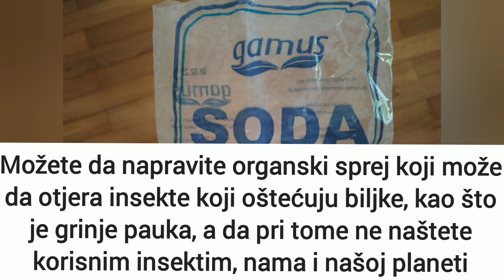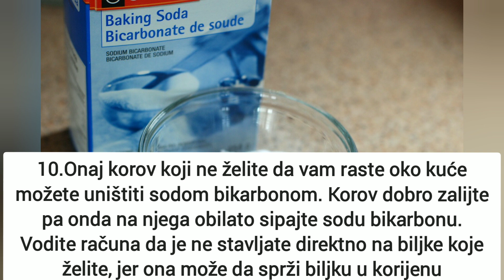Soda bikarbona umjesto pesticida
Da biste suzbili štetočine, soda bikarbona je 100 puta efikasnija i bolja od pesticida. Možete da napravite organski sprej koji može pomoci u borbi protiv insekata koji oštećuju biljke, a da pri tome ne naštete korisnim insektim, nama i našoj planeti.

1.Izmiješajte kašičicu sode bikarbone, jednu trećinu šoljice maslinovog ulja i jednu šoljicu vode. Dobro izmiješajte ovu kombinaciju tako da se soda bikarbona dobro rastvori, pa stavite sve u raspršivač i isprskajte biljke.

Ako se borite sa gljivičnim bolestima biljke, prskajte ih ovim rastvorom svaka dva dana dok se biljka ne izliječi. Koristite ovaj sprej i na ružama, na vinovoj lozi i grožđu kada se pojavi plod.

2.Kako biste odbili insekte, napravite sprej od kašike maslinovog ulja, kašike sode bikarbone i nekoliko kapi tečnog saputa i sve to razblažite u 5 litara vode.
Ovu tečnost prskajte jednom u tri dana da biste sprečili insekte da unište vaš povrtnjak.

3.Ako imate problem sa mravima možete ih otjerati na njihovom izvoru i to kombinacijom sode bikarbone, šećera i sirćeta. Jednostavno dodajte pet kašičica šećera u prahu u posudu i pomešajte ga sa sodom bikarbonom. Nemojte koristiti kristal šećer već isključivo onaj u prahu jer su mravi dovoljno pametni da razdvoje zrna sode bikarbone od šećera.
Kada budu jeli sodu bikarbonu pomešanu sa šećerom, to će ih otjerati. Da biste bili sigurni uzmite jabukovo sirće u raspršivač pa isprskajte put mrava. To će ih sigurno otjerati.

4.Ako hoćete da hortenzije duže traju u vašoj vazi u kući, uradite isto. U vodi razmutite sodu bikarbonu pa u tu kombinaciju stavite hortenzije. Nedeljama će krasiti vašu kuću.

5. 50g sode bikarbone u 10 litara vode svakih sedam dana prskati protiv nametnika u vrtu.

6.Pojedine biljke se gaje isključivo u kiselom zemljištu, dok druge vole alkalno.
Testirajte PH vrijednost svojeg zemljišta uz pomoć sirćeta i sode bikarbone:
U nekoliko čašica nakupite zemlju iz sa različitih dijelova bašte . U jednu čašicu sa zemljom sipajte sirće. Ako zemlj počinje da se pjenuša, zanči da vam je zemljište alkalno(PH iznad 7).
Ako nema reakcije, uzmite drugi uzorak i u njega sipajte sodu bikarbonu i malo vode. Ako zemlja počne da se pjenuša (PH ispod 7),imate kiselo zemljište.

7.Ako želite da se oslobodite puževa u vašoj bašti, zapamtite, ne morate da koristite hemikalije. Dovoljno je da pospete sodu bikarbonu pravo na njih i oni će umrijeti. Možete i oko biljaka da napravite „zaštitnu stazu“ od sode bikarbone tako što ćete je sipati direktno na zemljište.

8. Napravite paradajz da bude sladak kao jabuka
Jednostavno smanjite kiselost zemljišta oko paradajza tako što ćete po zemlji posuti sodu bikarbonu. Ovo će učiniti da vaš paradajz ima sladak i pun ukus.

9.Soda bikarbona ima to svojstvo da podmladi biljke. Poslije tretmana sa sodom bikarbonom, cvijeće će bujati i cvjetati kao nikad prije. Dovoljno je da napravite rastvor vode sa sodom bikarbonom i malo morske soli (u pet litara vode rastvorite kašiku sode bikarbone i kašiku morske soli). Sa ovom kombinacijom zalivajte biljke, žbunove, živu ogradu i sve što želite da buja i raste…

10.Onaj korov koji ne želite da vam raste oko kuće možete uništiti sodom bikarbonom. Korov dobro zalijte pa onda na njega obilato sipajte sodu bikarbonu. Vodite računa da je ne stavljate direktno na biljke koje želite, jer ona može da sprži biljku u korijenu.

11. Ubija crve na kupusu, karfiolu ili brokoliju
Pomešajte jednake dijjelove sode bikarbone i brašna pa sa tom mešavinom pospite kupus, karfiol ili brokoli. Crvi, kada osjete sodu bikarbonu, umrijeće istog dana.

12.Ko je radio u bašti zna kako ruke upiju zemlju i da se ta prljavština teško skida. Sada možete da očistite ruke sodom bikarbonom i to bez muke. Na mokre ruke nanesite sodu bikarbonu pa trljajte i videćete kako prljavština iz pora nestaje…

13.Listove s plemenjačom prskam otopinom koja se sastoji: 1 litra tople vode+ 1 žličica soda bikarbone+ 3 kapi jestivog ulja i isto toliko tekućeg deterdženta za suđe, dobro promiješam i stavim u bocu za spremanje. Uvijek prije spremanja dobro protresem. Prskam rano ujutro ili kasno popodne kada nema sunca.

14.u 1l mlijeka doda 1 žlica sode te umiješa u 10 litara vode. Količina vode se može smanjiti, ali jako pazite na omjere te tada smanjite i količinu sode i mlijeka kako otopina ne bi bila prejaka, odnosno spržila listove biljaka,djelotvorno je i protiv krumpirove zlatice jer one i njihove ličinke ne mogu probaviti mlijeko.

15.Soda bikarbona je dobra za uklanjanje pesticida s plodova voća i povrća, a pomoću nje možete i očistiti svoj vrtni alat